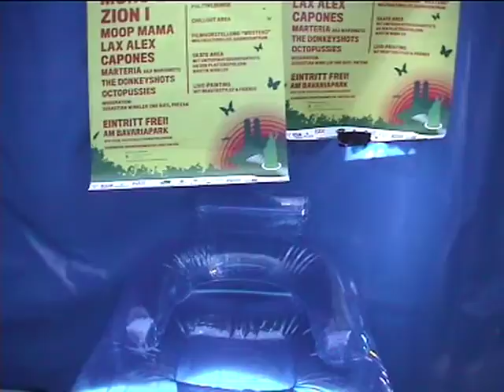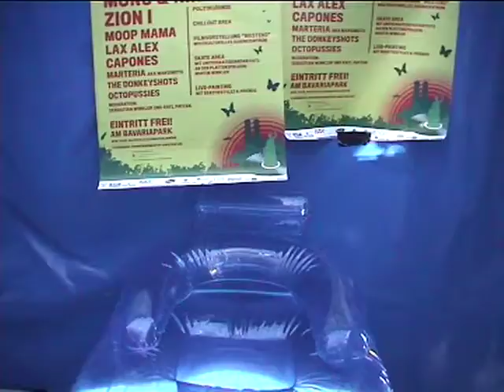11 TV Boxx - Oben Ohne Open Air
Das oben ohne open air war auch dieses Jahr wieder ein voller Erfolg - und auch die TV-Boxx war wieder zur Stelle.